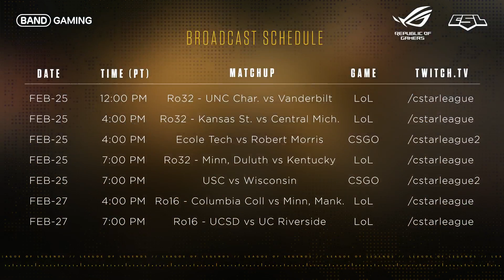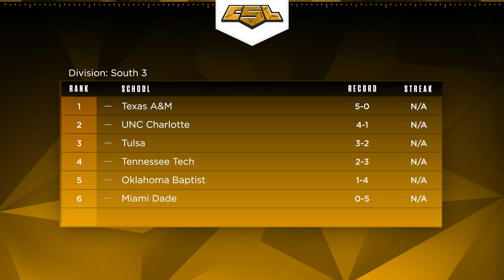ULoL Campus Series: Ro32 - UNC Charlotte vs Vanderbilt - Game 1